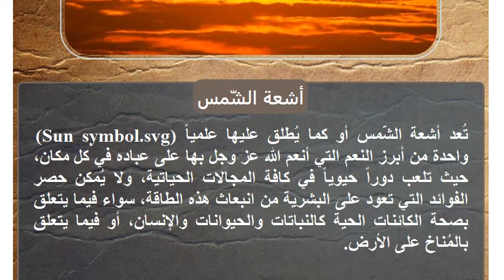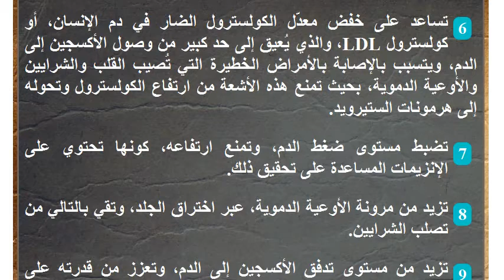ما هي فوائد الشمس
أشعة الشّمس
تُعد أشعة الشّمس أو كما يُطلق عليها علمياً (Sun symbol.svg) واحدة من أبرز النعم التي أنعم الله عز وجل بها على عباده في كل مكان، حيث تلعب دوراً حيوياً في كافة المجالات الحياتية، ولا يُمكن حصر الفوائد التي تعود على البشرية من انبعاث هذه الطاقة، سواء فيما يتعلق بصحة الكائنات الحية كالنباتات والحيوانات والإنسان، أو فيما يتعلق بالمُناخ على الأرض.

وتشكل هذه الطاقة نجماً مركزياً في المجموعة الشّمسية، وتشكل نسبة 99.86 بالمئة من كتلتها، وتأخذ الشكل الدائري أو الكروي وتضم بلازما شديدة الحرارة ترتبط بالحقل المعناطيسي، ويصل قطرها إلى حوالي 1,392,684 كيلومتراً، ويعادل ما يقارب مئة وتسعة أضعاف قطر الأرض، ونظراً لأهميتها اخترنا أن نُلقي الضوء على أبرز فوائدها على جسم الإنسان.فوائد الشّمس
تُعد المصّدر الرئيسي لفيتامين (د) والذي يُطلق عليه علميّاً اسم فيتامين أشعة الشّمس، ويعدّ هذا الفيتامين مسؤولاً بصورة مباشرة عن تحقيق الامتصاص الأفضل لعنصر الكالسيوم في الجهاز الهضميّ وتوزيعه على الجسم للاستفادة منه، مما يضمن صحّة وقوّة العظام والمفاصل والعضلات، ويقي من مشاكل ضعف الأسنان والأظافر وهشاشة العظام وغيرها.
تُعتبر مصدراً طبيعيّاً أساسيّاً للضوء، مما يجعلها أساساً للعلاج الضوئيّ النفسيّ، حيث تُحسن الحالة المزاجية، وتقي من الاكتئاب، لذلك ينصح الأطباء النفسيون بالتعرض يومياً للشمس لمدة لا تقل عن ربع ساعة في الصباح الباكر قبل ساعات الذروة، والتي تمتد ما بين الساعة الحادية عشرة ظهراً حتى الرابعة عصراً.
تشفي حمامات الشّمس من مرض السرطان، وخاصة سرطان الثدي، حيث تخفف من الانتشار غير المنتظم للخلايا السرطانية.
تخفض من معدّل البكتيريا غير المفيدة، وبالتالي تُستخدم لتطهير أماكن الإصابات والجروح المختلفة.
تعالج الأمراض الجلدية الشائعة، بما في ذلك الصدفية والإكزيما، وكافة المشاكل الناتجة عن الالتهابات الفطرية، كما وتحد من نمو حب الشباب.
تساعد على خفض معدّل الكولسترول الضار في دم الإنسان، أو كولسترول LDL، والذي يُعيق إلى حد كبير من وصول الأكسجين إلى الدم، ويتسبب بالإصابة بالأمراض الخطيرة التي تُصيب القلب والشرايين والأوعية الدموية، بحيث تمنع هذه الأشعة من ارتفاع الكولسترول وتحوله إلى هرمونات الستيرويد.
تضبط مستوى ضغط الدم، وتمنع ارتفاعه، كونها تحتوي على الإنزيمات المساعدة على تحقيق ذلك.
تزيد من مرونة الأوعية الدموية، عبر اختراق الجلد، وتقي بالتالي من تصلب الشرايين.
تزيد من مستوى تدفق الأكسجين إلى الدم، وتعزز من قدرته على الوصول إلى الأنسجة، مما يجعلها مفيدة للوقاية من أمراض القلب.
تزيد من القدرة على التحمل، ومن قوة العضلات، مما يجعلها مفيدة للرياضيين.
تعزز من قوة الجهاز المناعي في الجسم، حيث تزيد من إنتاج خلايا الدم البيضاء المقاومة، وتعزز من الخلايا الليمفاوية المدافعة عن الجسم ضد العدوات المختلفة.